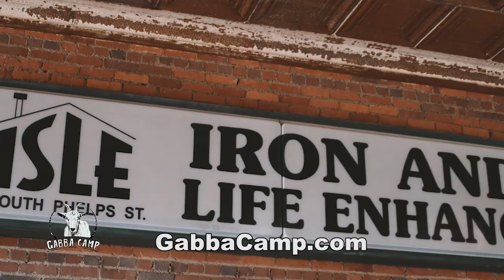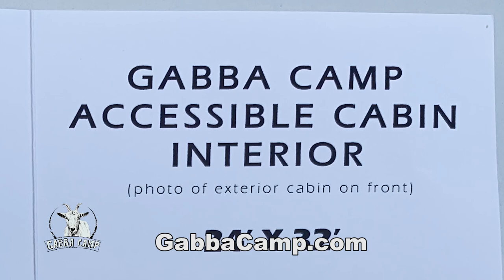Gaba Camp rev 1